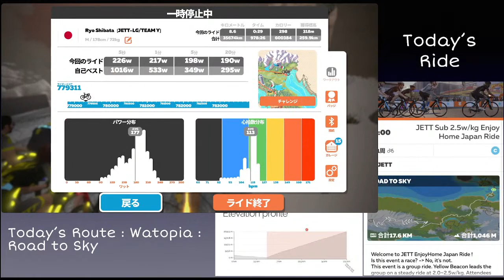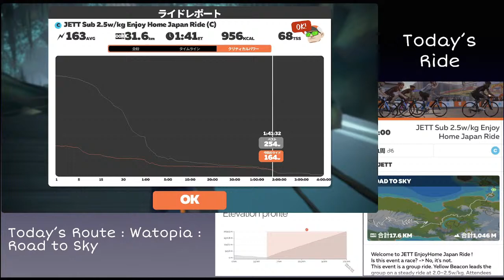JETT Enjoy Home Japan Ride 2/16